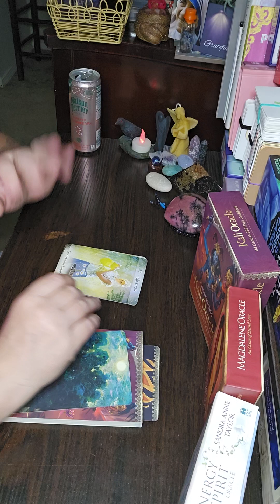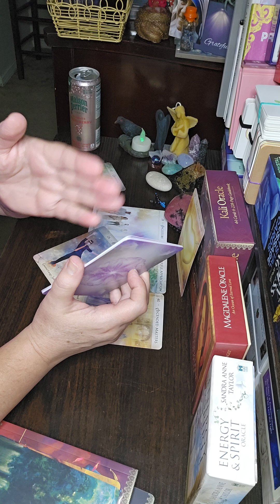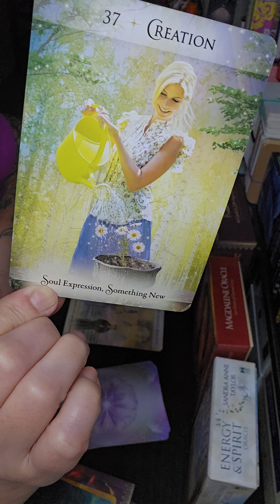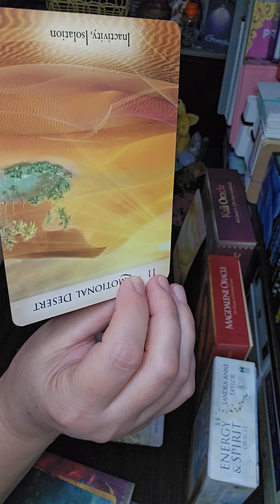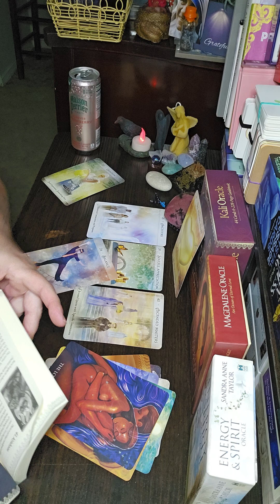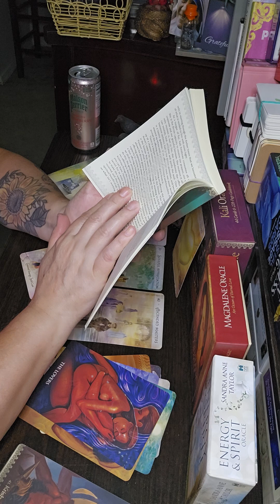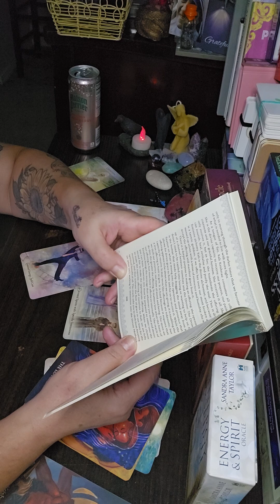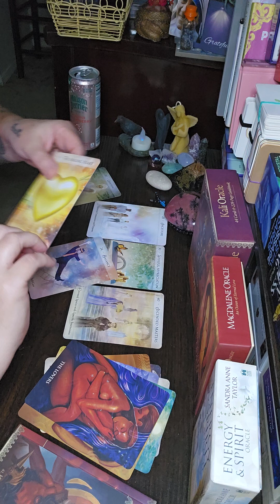😳Monday Love Reading💕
❤️Hello to one & all👋 Support & directed by our ancestors, God, Universe, Ascended Masters, & intricate collection of beings specifically guiding us thru this time of self love to allow TUE LOVE into our lives! Lots of Love everyone!😘🤗💚✌️